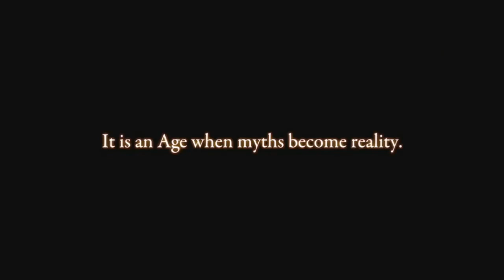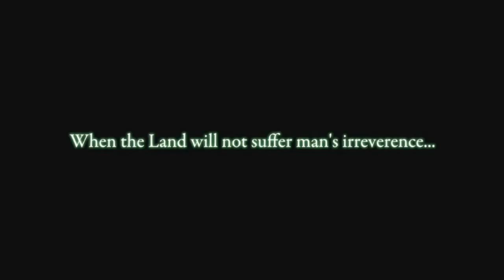Final Fantasy 14 Trailer E3 2010